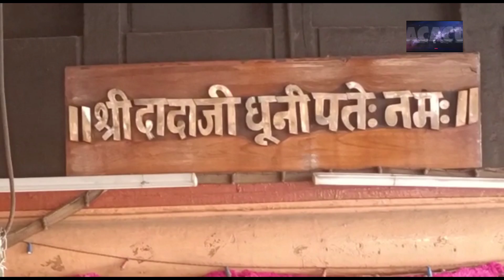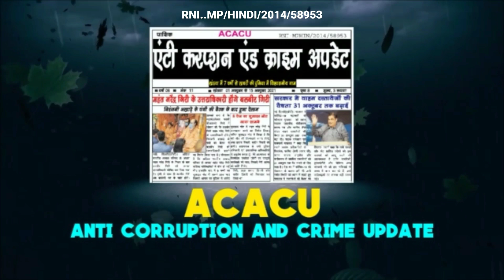Khandwa-दादाजी की बरसी पर पूरे भारत से श्रद्धालुओं ने किए दादाजी की समाधि के दर्शन